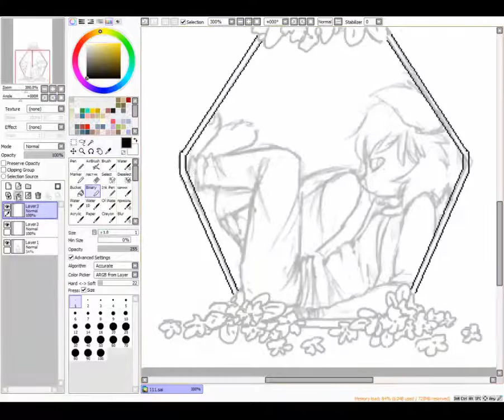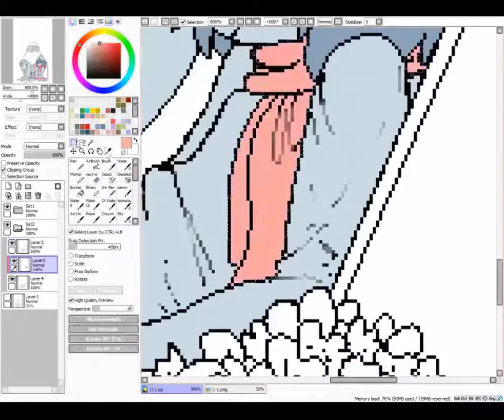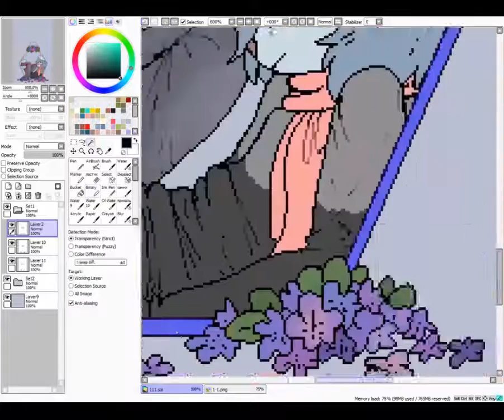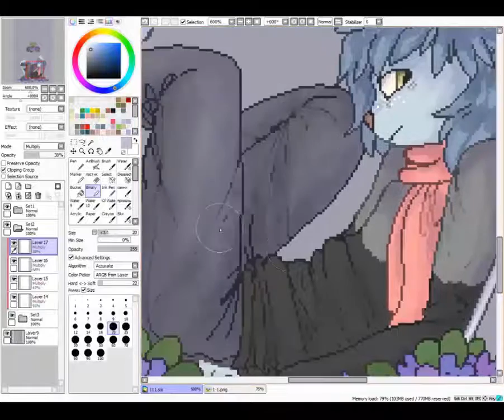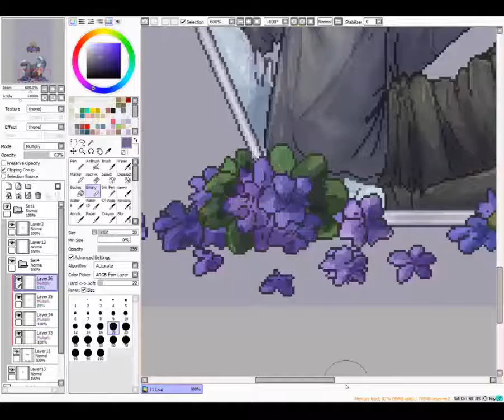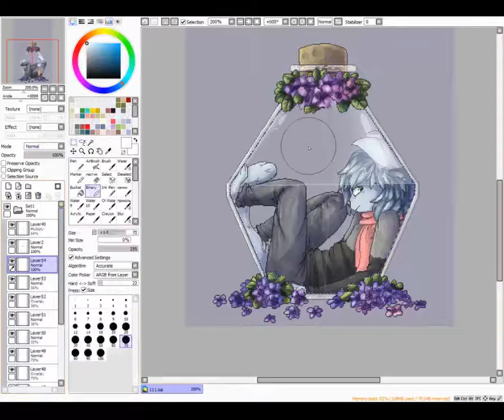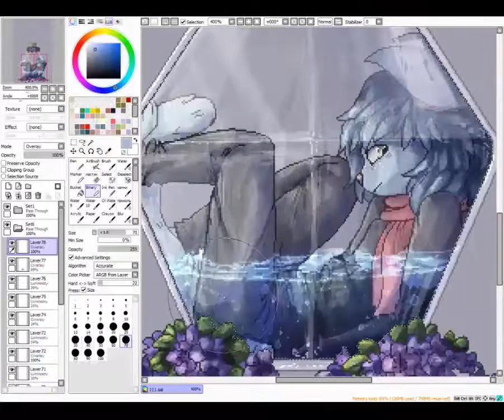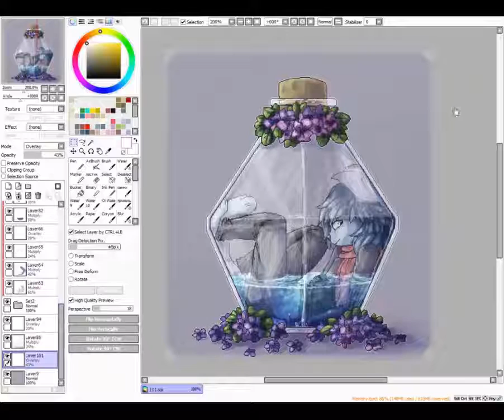Bottled | pixel art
after 3 month i did it :'D
mehheheheh